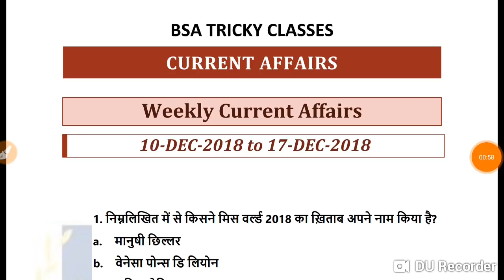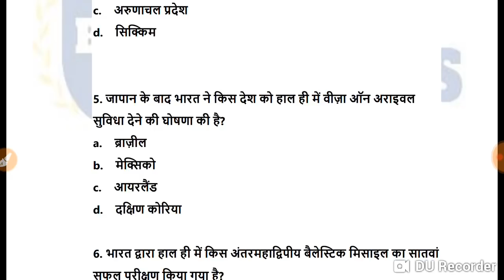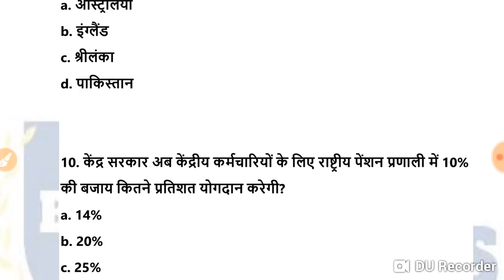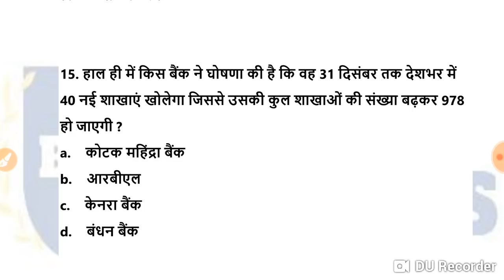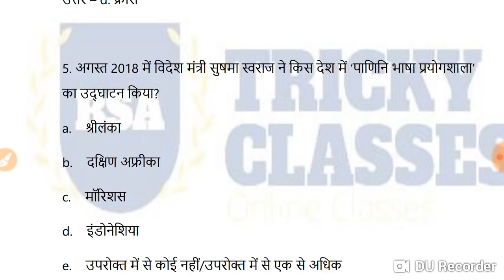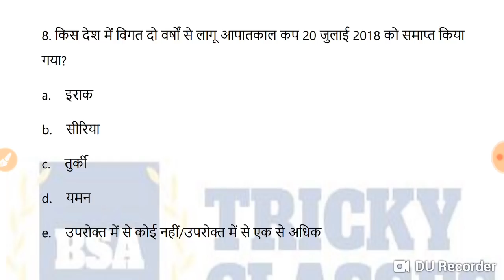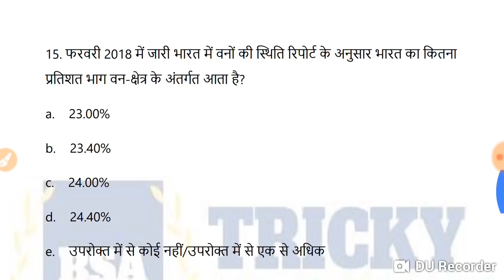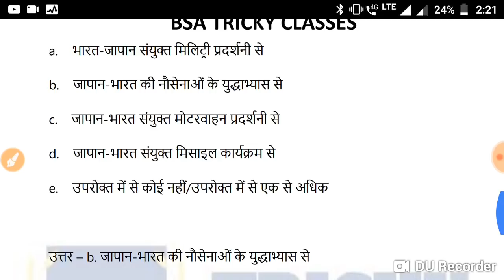weekly current affairs || current affairs 2018 || 10 DEC 2018 TO 17 DEC 2018 || BSA TRICKY CLASSES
DOWNLOAD IN A PDF FILE: JOIN OUR TELEGRAM GROUP FOR STUDY